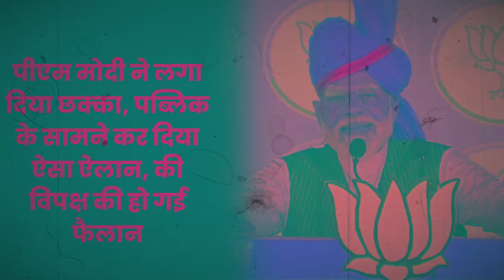संविधान पर छिड़ी बहस के बीच पीएम मोदी ने जड़ दिया छक्का !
देश भर की धार्मिक ख़बरों का एक स्थान Siyasi Bauchhar जी हाँ !! हमारे फेसबुक एवं यूट्यूब चैनल से जुड़ें।  यहां आपको मिलेगी राजनीति की खबरें और नेताओं की कहानी सहित सभी तरह की खबरे, वो भी एक स्थान पर...